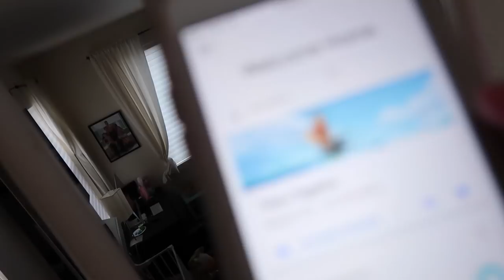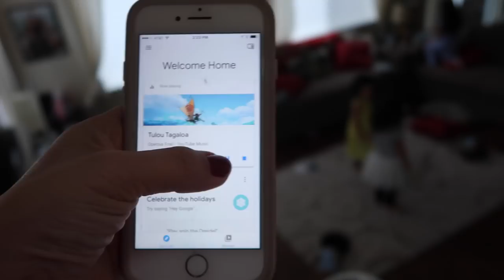PRANK OF THE YEAR! - Dancember 31, 2017 - ItsJudysLife Vlogs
Please "thumbs up" if you enjoyed watching the vlogs in 2017!

Judy's Links

Benji's Links

Vlog Camera We Use:

Blendtec Blender